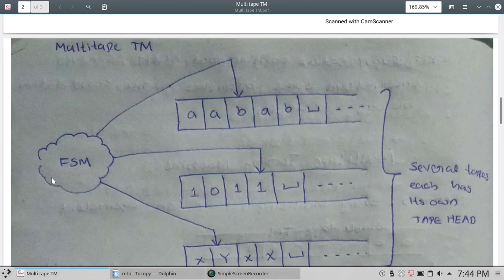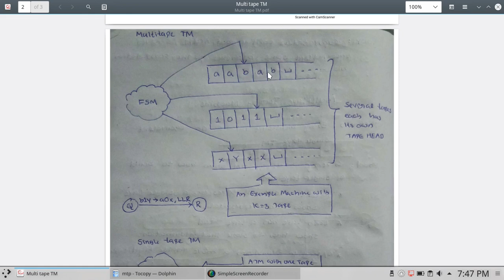MULTI TAPE TURING MACHINE || THEORY OF COMPUTATION || MALAYALAM TUTORIAL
Theory of computation : MULTI TAPE TURING MACHINE

Topics Discussed:
1)What is multi tape TM
2)Equivelence of single tape TM